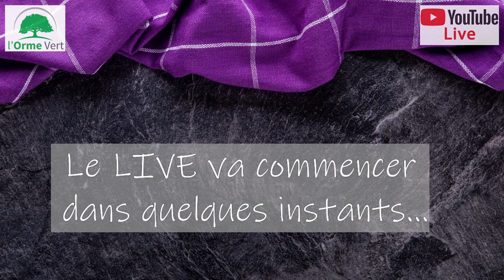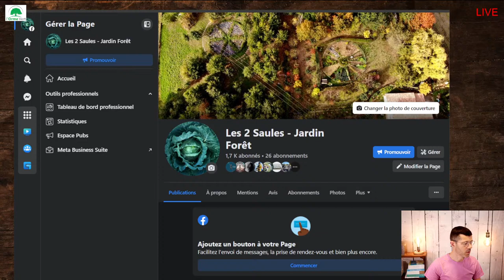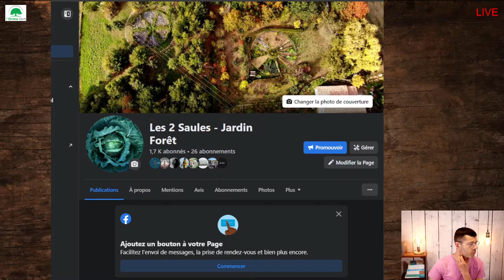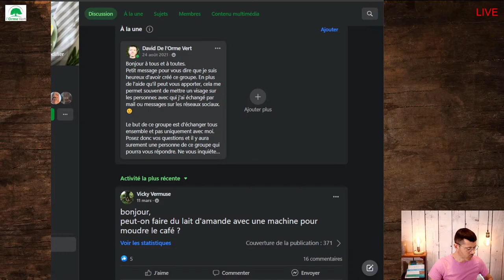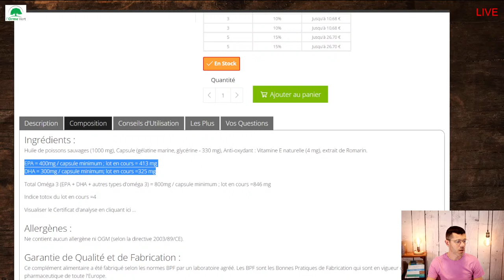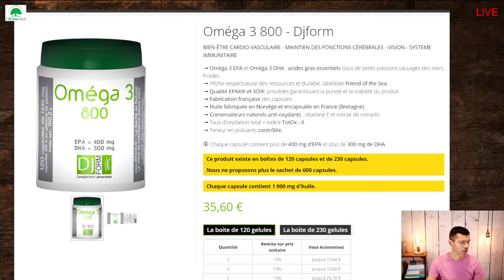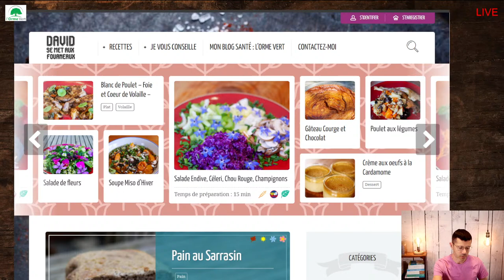LIVE Spécial LES LECTINES : DES POISONS QUI METTENT NOTRE SANTÉ EN DANGER - du 18-05-2022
Dans ce LIVE, je vais répondre à toutes les questions que vous vous posez sur les lectines (la plus connue est le gluten) et autres anti-nutriments.

▬▬▬▬▬▬▬▬ PLAN DE CE LIVE ▬▬▬▬▬▬▬▬
00:00 Bonjour à tous.
01:31 Actualités de la semaine
17:17 Présentation des Lectines
17:34 Lectine, anti-nutriment, Gluten, ...
19:06 Ces légumes qui nous empoisonnent.
19:19 Que sont les Lectines ?
22:43 L'agglutinine du germe de blé
23:52 Lentilles, pois chiches et autres légumineuses
26:43 3 stratégies d'attaque des lectines
35:49 7 grands perturbateurs qui vont favoriser la dangerosité des lectines
38:10 OGM, Glyphosate, perturbateurs endocriniens
39:45 Lectines et prise de poids
42:29 Réponses aux questions
43:03 Les Graines de chia sont plutôt déconseillées en terme de lectines alors que les graines de lin, de chanvre, les noix , les noisettes, la noix de coco , les pistaches ou la châtaigne posent peu de problèmes en terme de lectines.
50:47 Produits laitiers, vaches laitières holstein (noires et blanches) : caséine A1 (la plus problématiques). Alors que les races anciennes produisent de la caséine A2 qui pose moins de problèmes.
1:00:03 Lectines et obésité
1:06:34 Calories et régime low carb
1:11:14 Compléments alimentaires
1:35:17 Médical médium prétend que la théorie des lectines est fausse et inventée !
1:39:19 Fin du live

▬▬▬▬▬▬▬▬ PROGRAMME DES PROCHAINS LIVE ▬▬▬▬▬▬▬▬
Voici la liste des prochains LIVE et de sa thématique :

▬▬▬▬▬▬▬▬▬▬▬▬▬▬ POUR RECEVOIR GRATUITEMENT ▬▬▬▬▬▬▬▬▬▬▬▬▬▬
mes conseils pour une alimentation saine et équilibrée, veuillez cliquer sur le lien suivant :

1.
2.
3.
5. Ecoutez-moi sur mon PODCAST
6. Mon site de recettes de CUISINE

▬▬▬▬▬▬▬▬▬▬▬▬▬▬ MA 2E CHAÎNE YOUTUBE ▬▬▬▬▬▬▬▬▬▬▬▬▬▬
Pour ceux et celles qui sont intéressés par l'énergétique, la radiesthésie, la géobiologie, le développement personnel et la symbolique des maladies, voici mon autre chaîne Youtube : "Secret d'Energie"